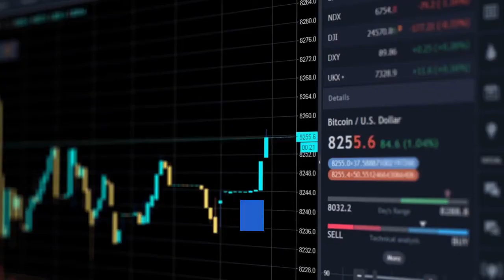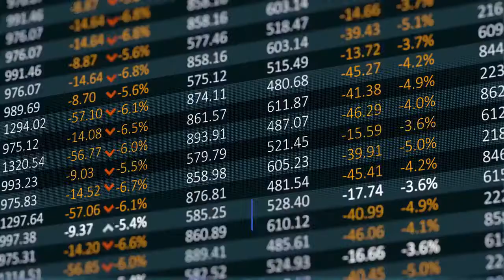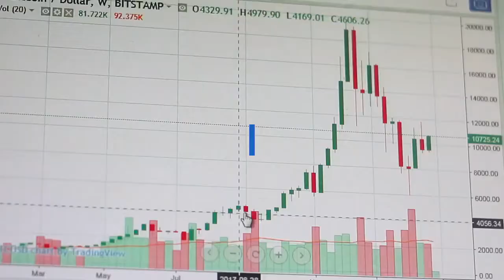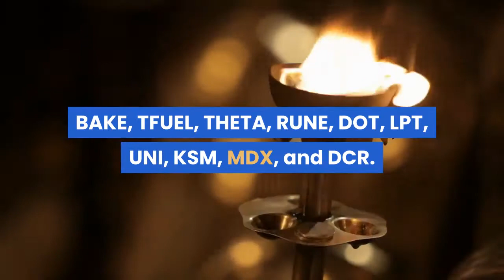Bitcoin and Ethereum Move Below Key Hurdles HNT Rallies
Bitcoin price failed on a couple of occasions to settle above the USD 40,000 resistance. BTC started a downside correction and it traded below USD 38,000 (05:00 UTC). Similarly, most major altcoins are stuck in a range and are showing signs of weakness. ETH is facing an uphill task near the USD 2,850 and USD 3,000 resistance levels. XRP/USD fails again to gain pace for a push above the USD 1.10 resistance zone. After another failed attempt near USD 40,000, bitcoin price  started a fresh decline. BTC broke the USD 38,000 support level, but the price is still holding the USD 37,200 and USD 37,000 support levels. If there is a clear break below USD 37,000, the price might slide towards the USD 35,000 level. On the upside, an initial resistance is near the USD 39,200 level. The main resistance is still near the USD 40,000 level, followed by USD 40,500. Ethereum price  faced a strong selling interest near the USD 2,850 level. As a result, ETH corrected lower and it broke the USD 2,700 level. The main breakdown support near USD 2,650 is still intact, below which the price could decline heavily. On the upside, the USD 2,750 level is a short-term resistance. The first major resistance is near USD 2,850, above which the price could test the USD 3,000 level. Binance Coin (BNB)  is holding gains above the USD 350 support level. BNB gained pace, but it failed to settle above USD 385. If the bulls make another attempt and they succeed, the price could surge above the USD 400 level. Litecoin (LTC)  climbed above the USD 200 level, but it failed to continue higher. It corrected lower and traded below USD 190. The first major support is near USD 180, below which the price might test USD 165. Dogecoin (DOGE)  dropped below the USD 0.340 level and it could revisit USD 0.300. A successful daily close above the USD 0.350 level could open the doors for a move towards the USD 0.380 level. The next major stop for the bulls might be USD 0.400. XRP price  failed to clear the USD 1.05 resistance level and it corrected below USD 0.95. The bulls need to clear the key USD 1.10 resistance zone for a sustained upward move. Many altcoins started to correct their gains today, including HNT, BAKE, TFUEL, THETA, RUNE, DOT, LPT, UNI, KSM, MDX, and DCR. Out of these, HNT surged 30% and it cleared the USD 18 level. Overall, bitcoin price is stuck below the USD 40,000 and USD 40,500 resistance levels. If BTC continues to struggle, there could be a fresh decline towards the USD 35,000 level._____